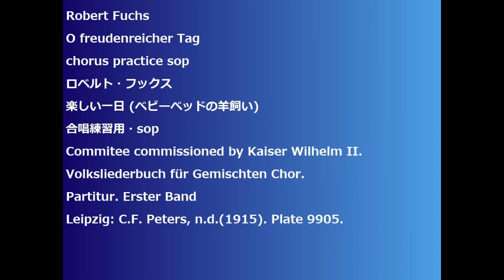Robert Fuchs O freudenreicher Tag chorus practice sop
Robert Fuchs
O freudenreicher Tag
chorus practice sop
ロベルト・フックス
楽しい一日 (ベビーベッドの羊飼い)
合唱練習用・sop
Commitee commissioned by Kaiser Wilhelm II.
Volksliederbuch für Gemischten Chor. Partitur. Erster Band
Leipzig: C.F. Peters, n.d.(1915). Plate 9905.